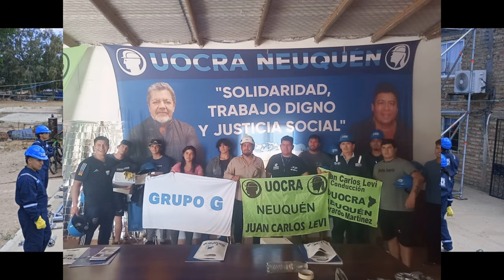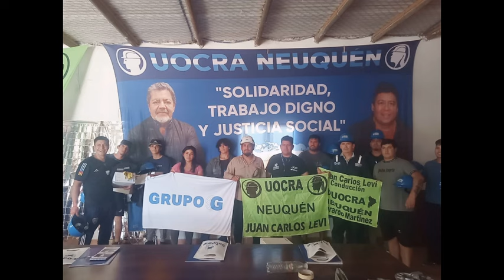La Voz Tv - Audio Braian Rivas (UOCRA)